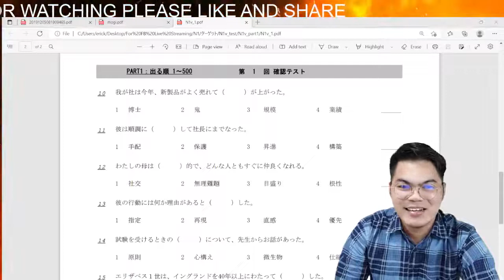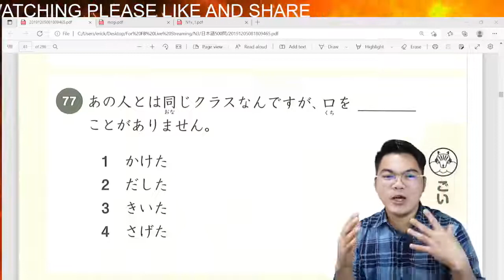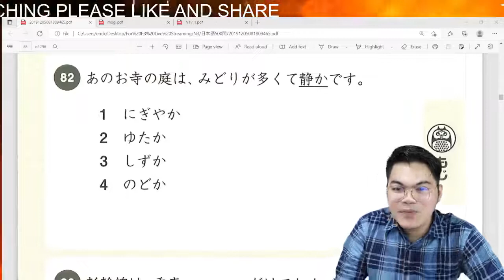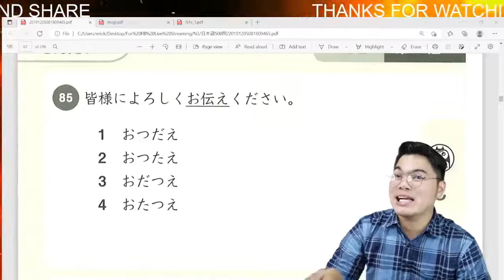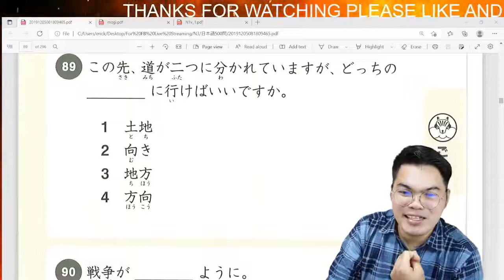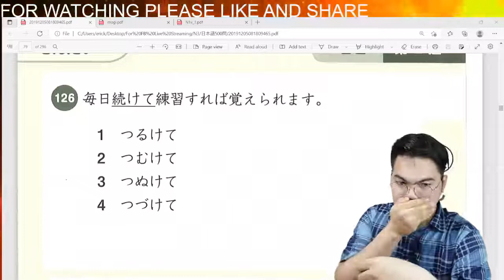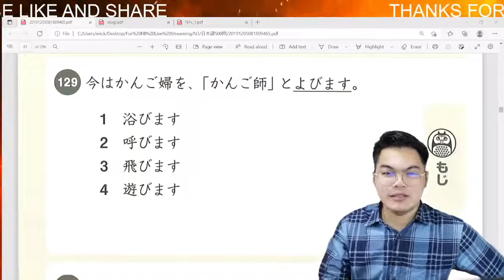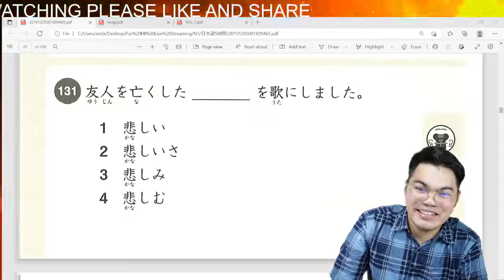JLPT LIVE REVIEW N5-N1 May 25, 2022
You can learn different patterns, vocabulary and kanji in this video.